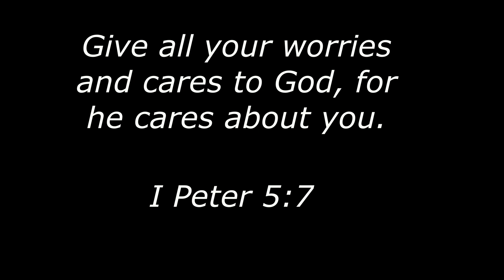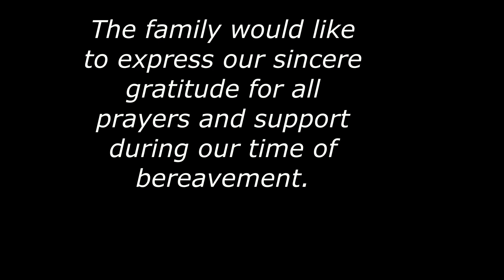Aunt Debbie 2